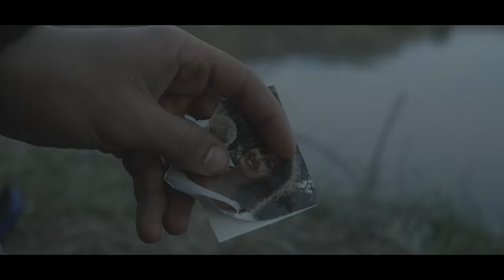Mr. Buffet | A short film 2024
Written by John White | Directed by Johnny Ayala
*Cast and crew are credited in film*
Plot synopsis - "Following the aftermath of a mysterious murder by a local serial killer, we see Mr. Buffet, a Highschool teacher deal with his own community, self-paranoia, and persecution of his life through these series of murders leading him to question what type of animal he truly is without the people most dear to him".